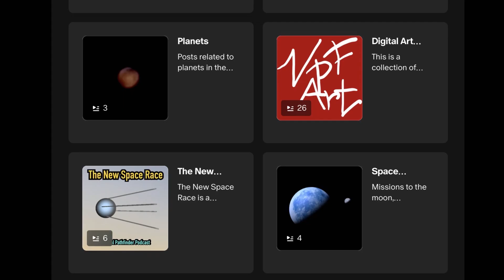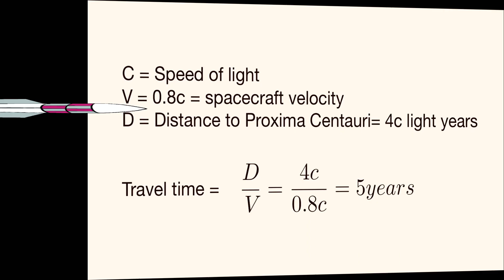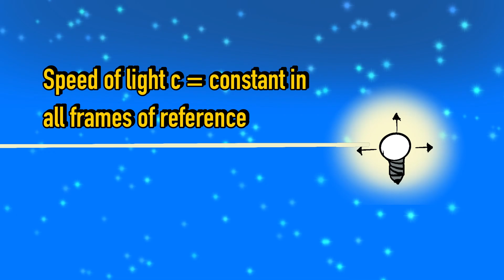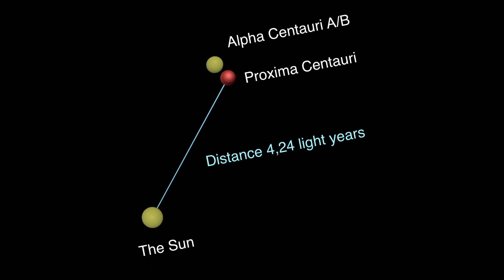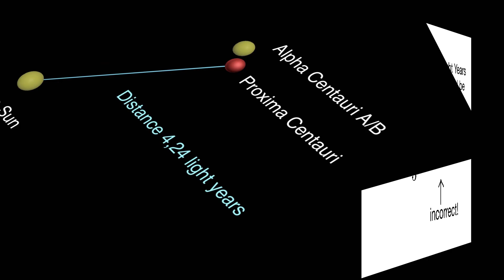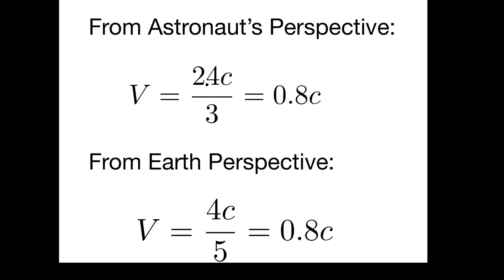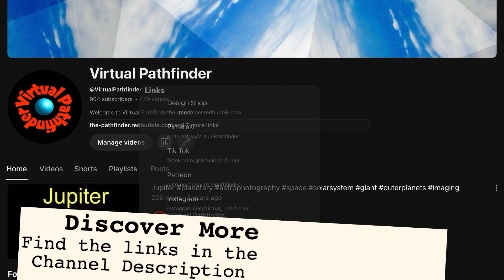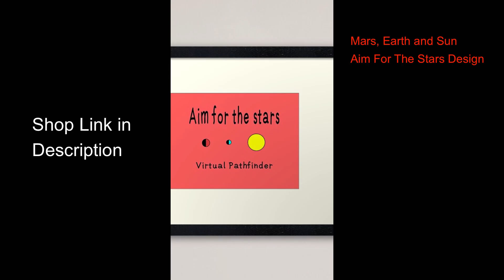Interstellar Space Travel - A Mission To Proxima Centauri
This video is about the implications of high velocity interstellar space travel near the speed of light. It is a look  at the physics related to the theory of special relativity.

Products with the  “Aim For The Stars” design is available in the design shop: